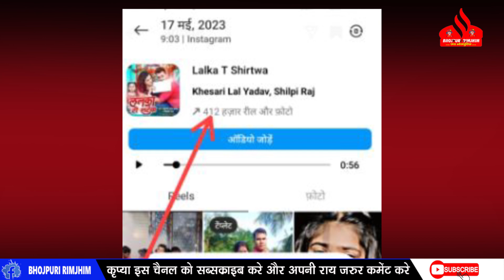अरे बाप ! ये क्या Khesari के गाने Lalka Tishrtwa के साथ तो काण्ड हो गया -FANS भी देख कर हैरान हो गया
अरे बाप !! ये क्या Khesari LAL  के गाने Lalka Tishrtwa के साथ तो काण्ड हो गया - FANS भी देख कर हैरान हो गया ?